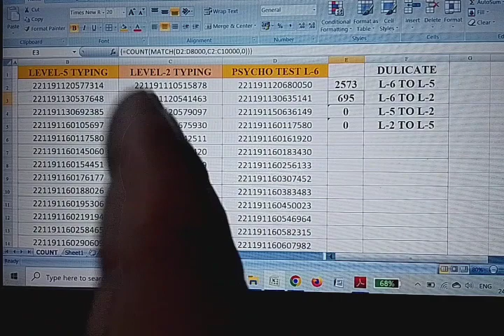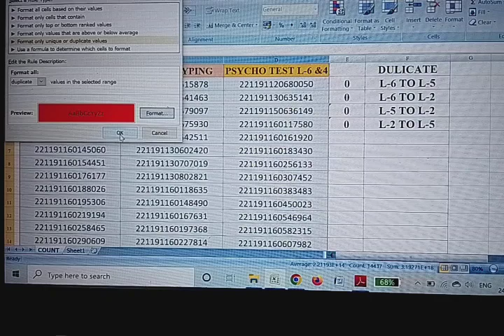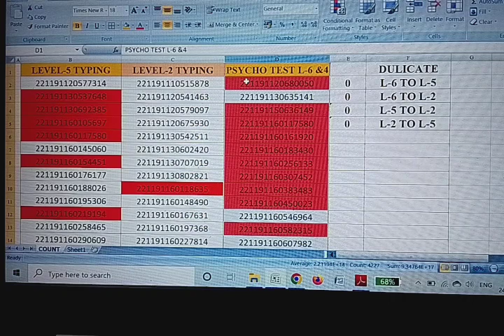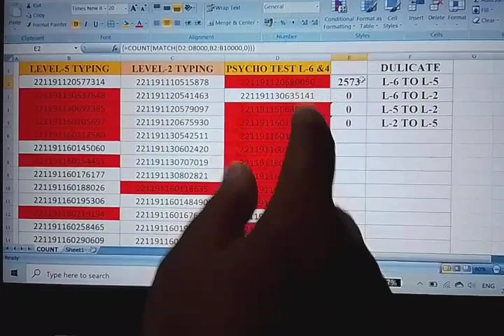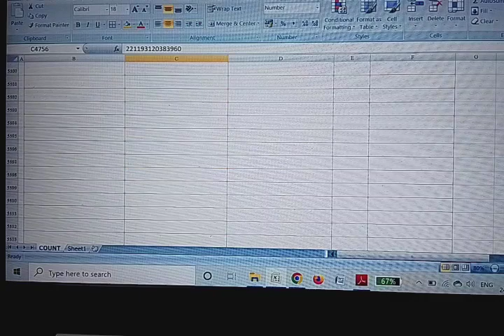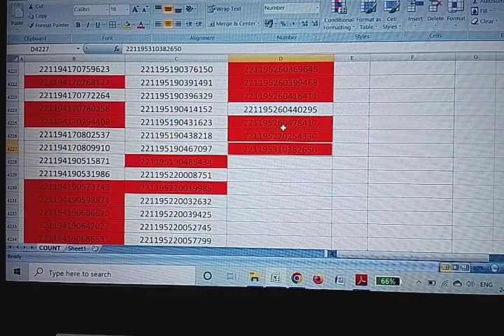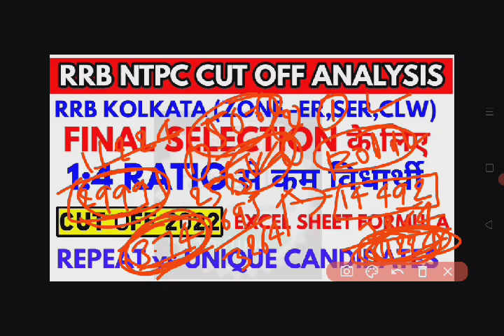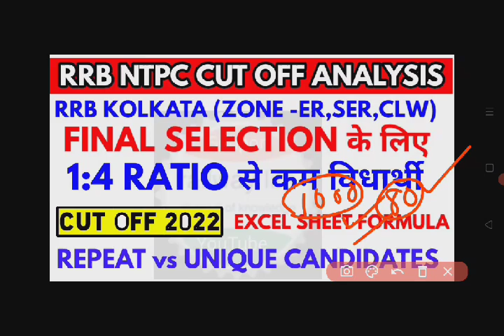if typing test & psycho test 50% candidates fail good chance to others rrb Kolkata level5,2 & level6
5 rrb Analysis करने के बाद expected final cut off range No change, rrb Chandigarh Level5,2 vs Level6.
Mera number near cut off hai mujhe psycho test dena chahiye ya typing test dena chahiye many students questions but in rrb ntpc exam is competition exam always possibility is selection and rejection.